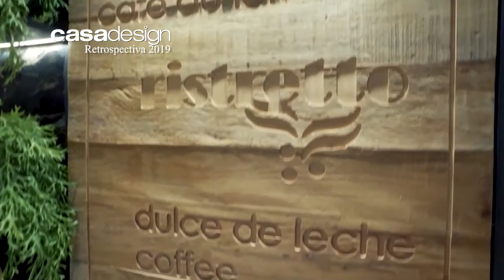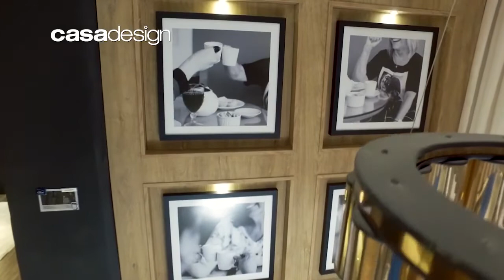Programa 317 3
E para terminar, veja como foi o lançamento do anuário, evento com destaque para as fotografias de Alberto Medeiros